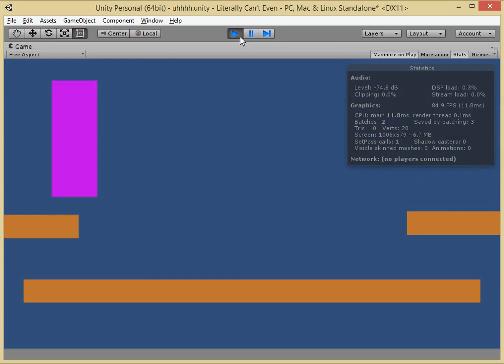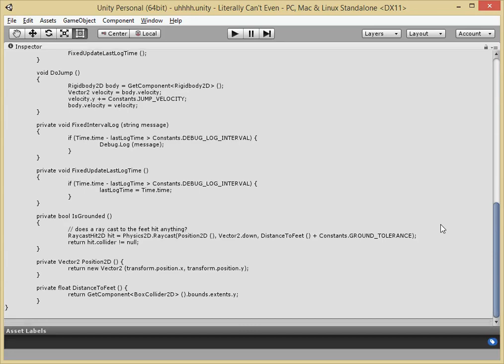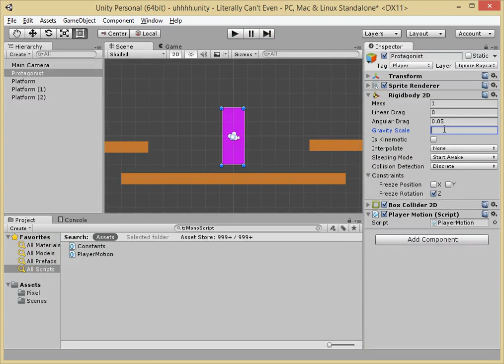My First Platformer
I poked Unity with a stick.